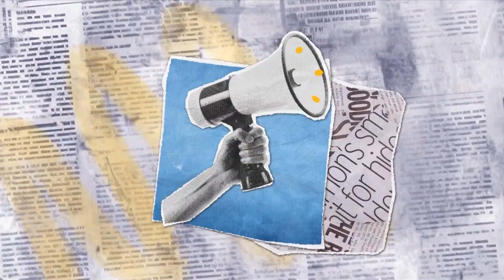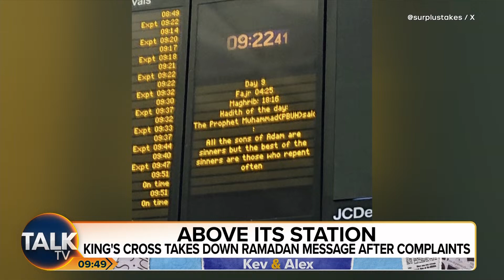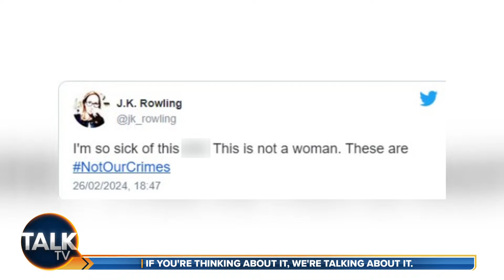Kevin O'Sullivan and Alex Phillips | 21-Mar-24